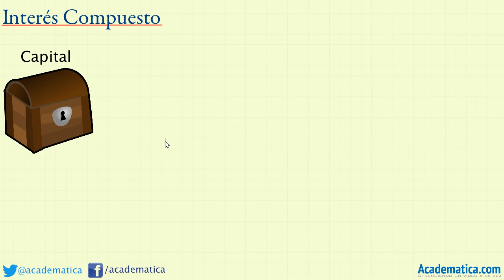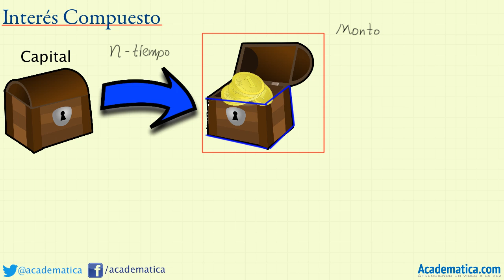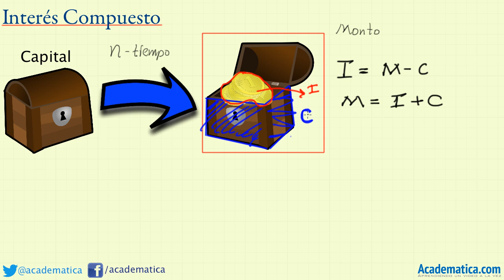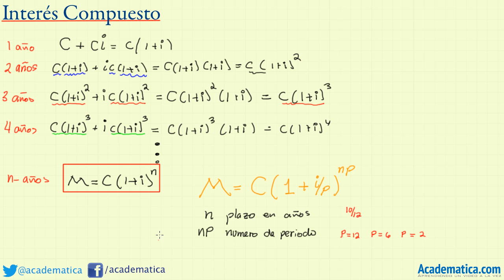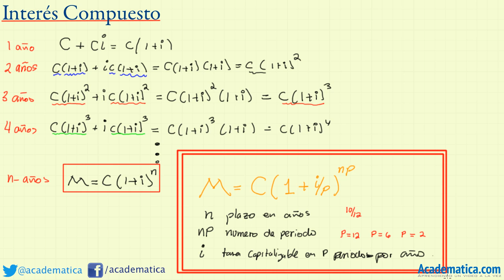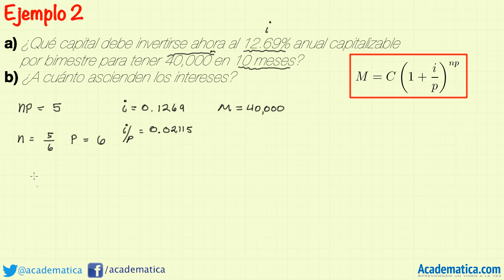Interes Compuesto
En este video enseño la ecuación del interés compuesto y hago dos ejemplos. Es el primer video de matemática financiera que hago.